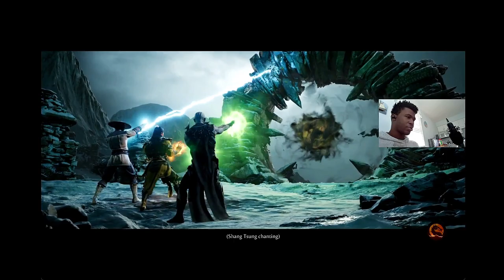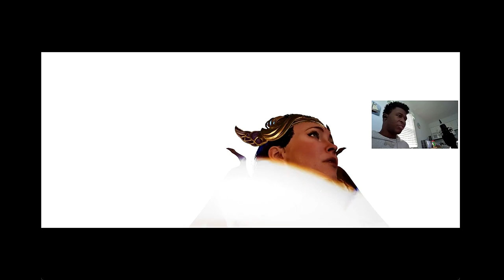THIS ENDING IS NUTS!!! Mortal Kombat 1(Chapters 12 to Ending)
This was supposed to upload yesterday but technical difficulties happened and I think it's because this ending was so epic lol. Once you touch that bell, hit "All" to get notified whenever I upload. Thank you and I hope everyone is having a fantastic day so far.

Shoutout to @mortalkombat   , and everyone involved in making this because it's awesome.